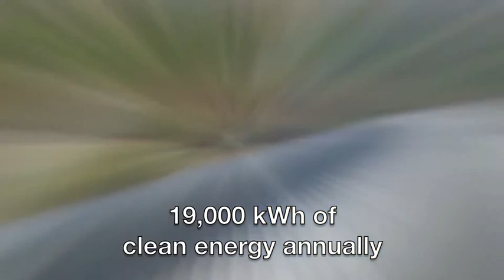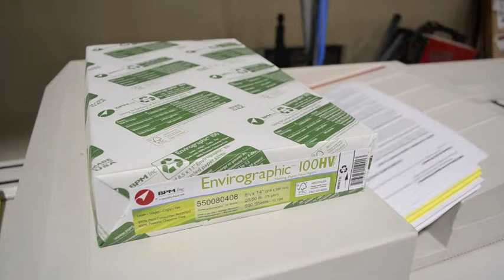How we're "green" at Action Publishing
Here's a short video on Action Publishing's efforts to improve our World by being "green".